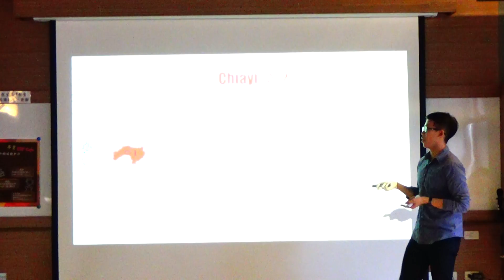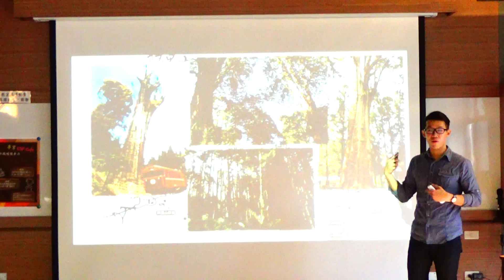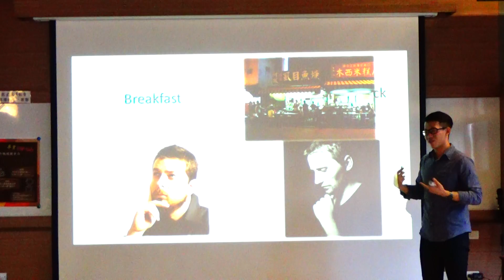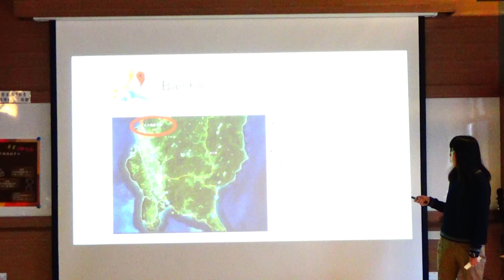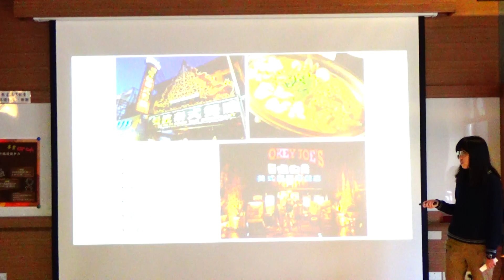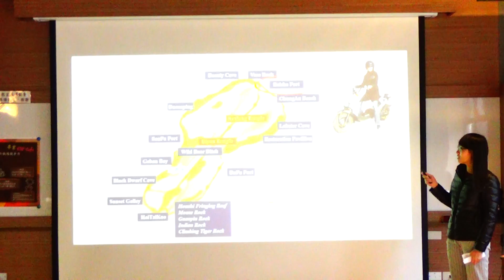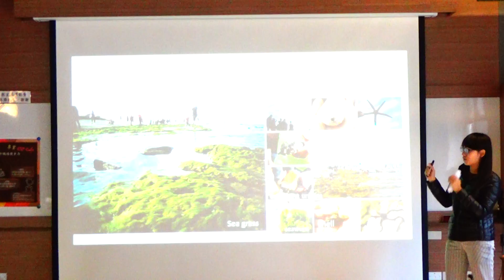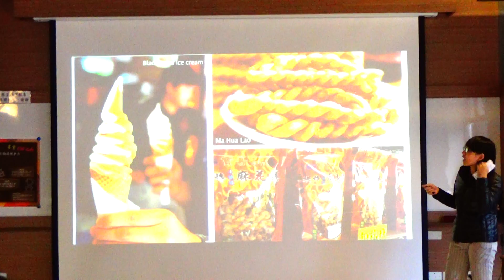Group 4 "Travel in Chiayi, Tainan, Pingtung & Xiaoliuqiu"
This is the travel presentation of NYUST.